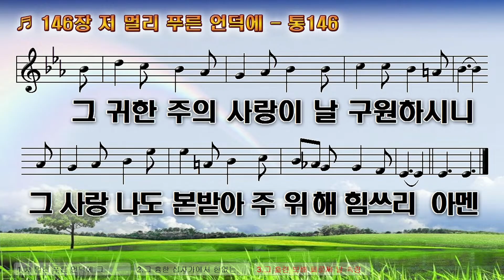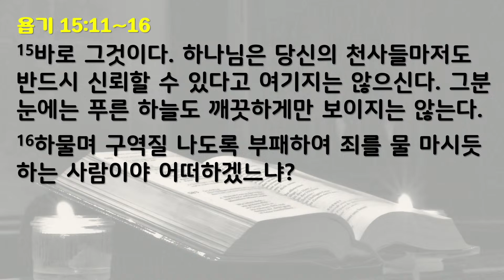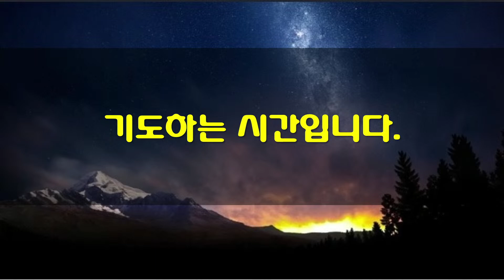2월25일 새벽기도회(가정예배)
*성경: 욥기 15:11~16
11   하나님이 네게 위로를 베푸시는데도, 네게는 그 위로가 별것 아니란 말이냐? 하나님이 네게 부드럽게 말씀하시는데도, 네게는 그 말씀이 하찮게 들리느냐?
12   무엇이 너를 그렇게 건방지게 하였으며, 그처럼 눈을 부라리게 하였느냐?
13   어찌하여 너는 하나님께 격한 심정을 털어놓으며, 하나님께 함부로 입을 놀려 대느냐?
14   인생이 무엇이기에 깨끗하다고 할 수 있겠으며, 여인에게서 태어난 사람이 무엇이기에 의롭다고 할 수 있겠느냐?
15   바로 그것이다. 하나님은 당신의 천사들마저도 반드시 신뢰할 수 있다고 여기지는 않으신다. 그분 눈에는 푸른 하늘도 깨끗하게만 보이지는 않는다.
16   하물며 구역질 나도록 부패하여 죄를 물 마시듯 하는 사람이야 어떠하겠느냐?